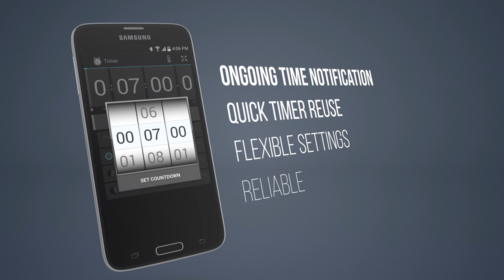Stopwatch & Timer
The popular FREE "StopWatch & Timer" app on Android. Beautifully clean, simple and reliable.

Easy to read large digits and a full screen mode. Notification of time elapsed or remaining in the notification bar so you can see with out opening the app.

The timer remembers your last 3 countdown times for quick re-use.

Customize the look with a choice of several colors and fonts.
Perfect for every timing situation (sports, games, work and of course cooking).

See app menu for options.